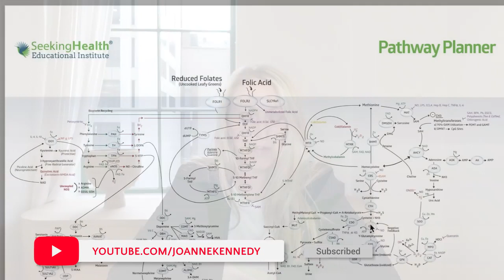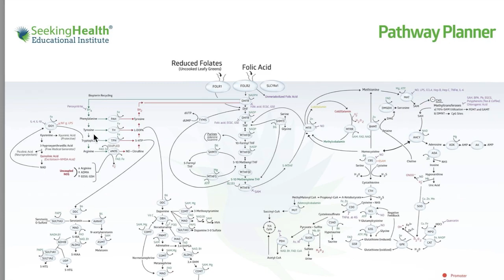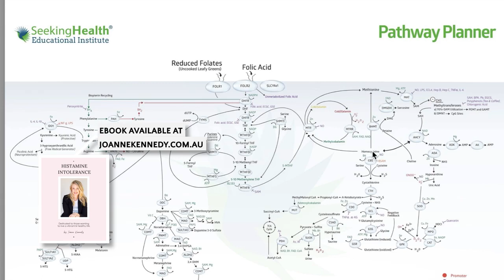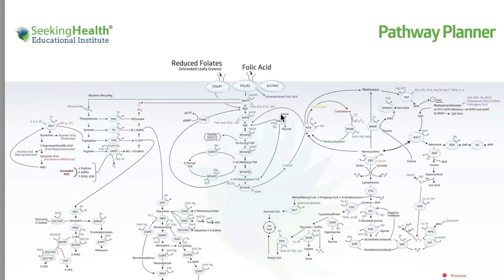Methylation and Mental Health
Welcome to our thought-provoking video exploring the fascinating connection between methylation and mental health. In this informative discussion, we delve into the crucial role of methylation in maintaining optimal brain function and its potential impact on mental well-being.

Whether you're a mental health professional, researcher, or someone interested in the intricate relationship between methylation and mental health, this video offers valuable insights and evidence-based information.

👉The Histamine and Methylation Online Group Coaching Course (For Practitioners & Students)
👉Have a topic suggestion?